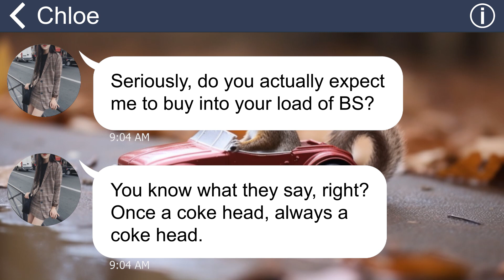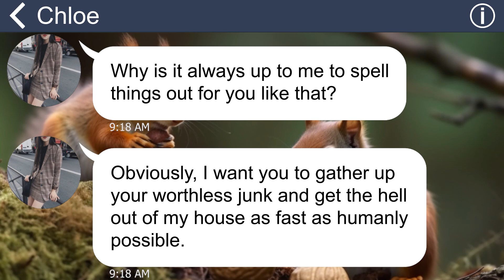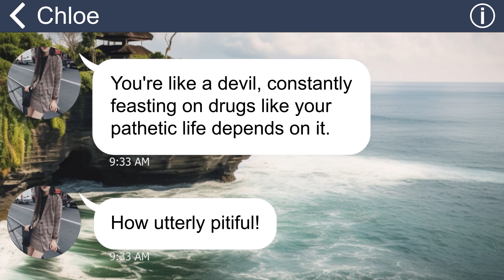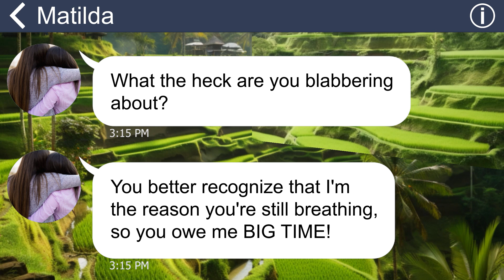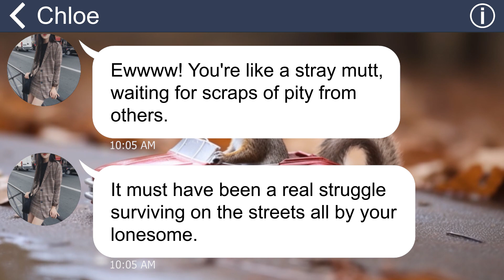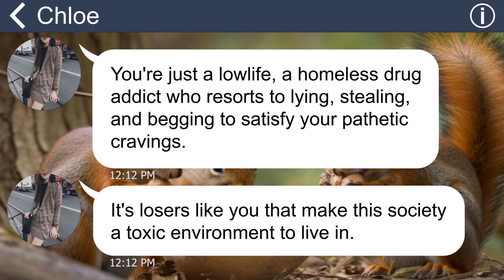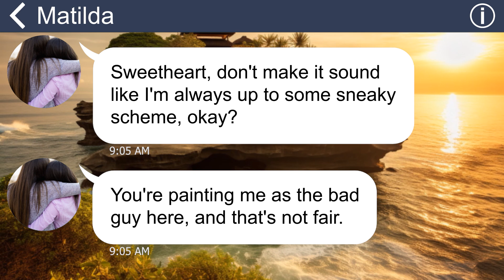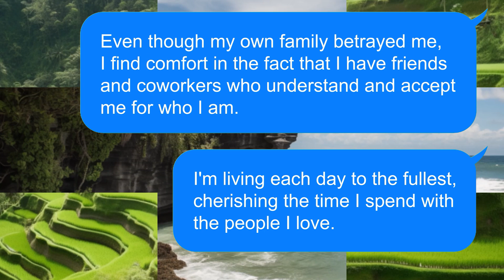[Apple] Sis never misses a chance to label me a drug addict. Her desperation drives her to my feet!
To my surprise, my sister suddenly insisted that I leave our house, accusing me of being a drug addict and a burden. As if that wasn't enough, my mom shocked me even more by making an unimaginable request—she asked me to loan her $200,000